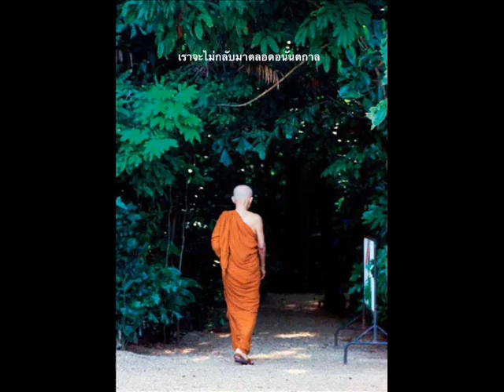หลวงตาพระมหาบัว เทศน์อบรมพระ คำบริกรรมเหมือนรอยโค วันเข้าพรรษา6กค2525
เทศน์อบรมพระ ณ วัดป่าบ้านตาด จ.อุดรธานี
คำบริกรรมเหมือนรอยโค วันเข้าพรรษา